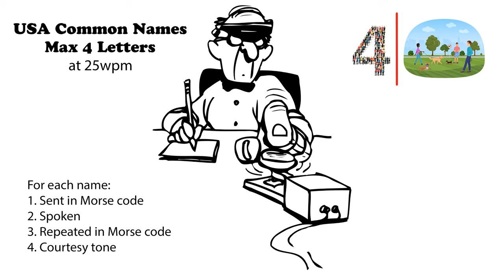USA Common Names - Max 4 Letters - 25wpm